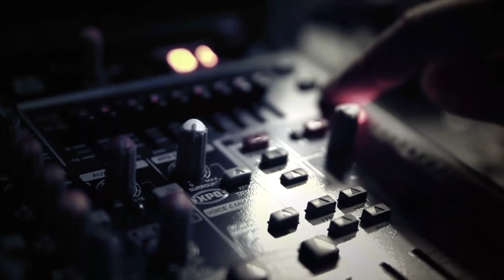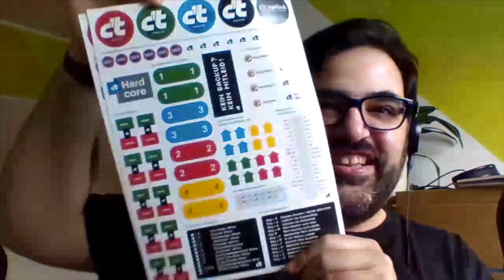Neue Ryzen-CPUs, ein frisches Ubuntu und Tricks mit der Webcam | c’t uplink 32.8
AMD hat wieder neue Prozessoren vorgestellt. Die Chips sind eher im Mittelklasse-Segment angesiedelt und kratzen weiter an Intels Marktmacht. Dabei hat AMD aber nicht nur neue Ryzen-3000er-Modelle mit Zen-2-Architektur vorgestellt, sondern auch einen älteren Chip neu aufgelegt. Aber auch im Mobilsektor tut sich was, denn es gibt die ersten Notebooks mit Ryzen 4000U. Nun ist auch Intels bislang sichere Domäne der Mobilprozessoren in Gefahr. Wie sich die Prozessoren schlagen und was Intel AMD entgegenzusetzen hat, erklärt Christian Hirsch. (ab 1:37)

Canonical hat eine neue Ubuntu-Version vorgestellt. Ubuntu 20.04 ist wieder eine Fassung mit Langzeit-Support und löst damit 18.04 ab. Es gibt zwar keine revolutionären Umstürze, aber ein paar spannende neue Details auf dem Desktop. Manche Dinge sind besser geworden in Ubuntu, wie etwa die Skalierung für hochauflösende Monitore, andere, wie etwa Snaps und Flatpaks, bereiten aber neue Probleme. Aber nicht nur Ubuntu war fleißig, auch die Entwickler von Fedora haben ein neues Release fertiggestellt und viele Details verbessert. Über die Neuerungen und kleinen Detailprobleme der Distros weiß Keywan Tonekaboni Bescheid. (ab 15:33)

Videokonferenzen haben groß an Popularität gewonnen. Dabei ist aber nicht jeder damit glücklich. Wer nicht möchte, dass jeder gleich sein privates Arbeitszimmer sieht, kann mit der kostenlosen Software Open Broadcast Studio, einem günstigen Greenscreen (oder zur Not einer blauen Mülltüte) und ein paar Handgriffen sein Büro durch einen beliebigen Hintergrund ersetzen. Das Ganze funktioniert dabei sowohl unter Linux als auch unter Windows. Wie genau man vorgeht, erklärt unsere Profi-Streamerin Liane Dubowy. Wie gut das Setup beim Spielen funktioniert, seht ihr auch (ab 37:01)

Angebotsnennung anlässlich der c’t Desinfec‘t

Du willst einem Trojaner den Kampf ansagen? Dann sichere dir mit unserem Aktionsangebot die neue c’t Desinfec‘t und gehe auf Virenjagd: Teste bis zum 4. Juni die neue c’t 12/2020 inklusive Desinfec‘t sowie 5 weitere Ausgaben und freue dich zusätzlich auf 66 nerdige c’t-Sticker und ein weiteres Geschenk deiner Wahl. Einfach aufrufen und bestellen!